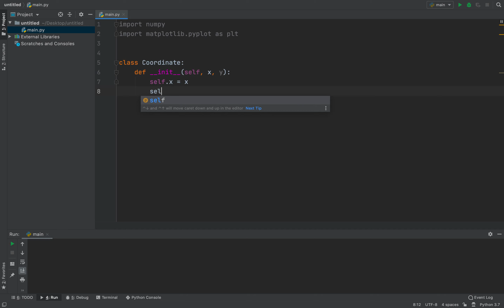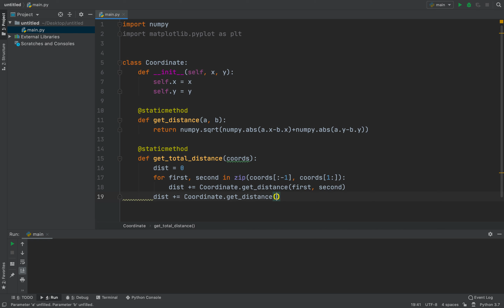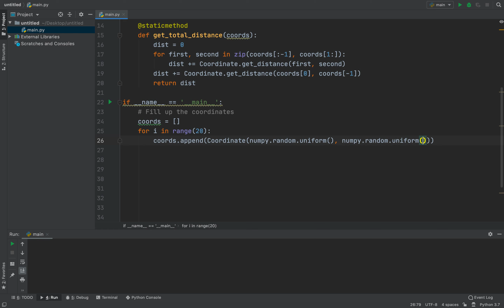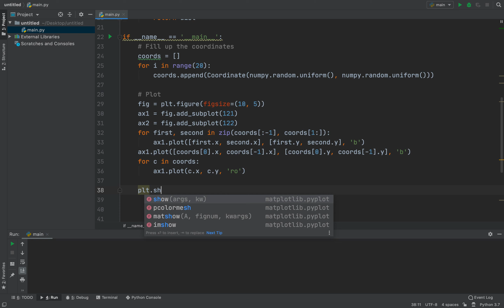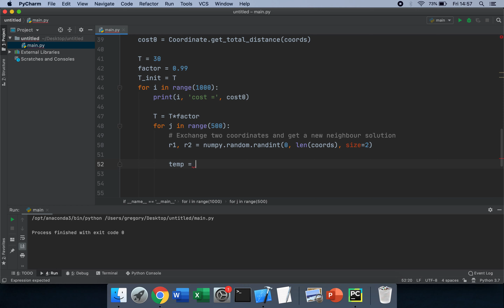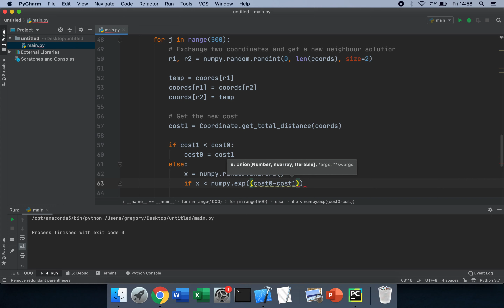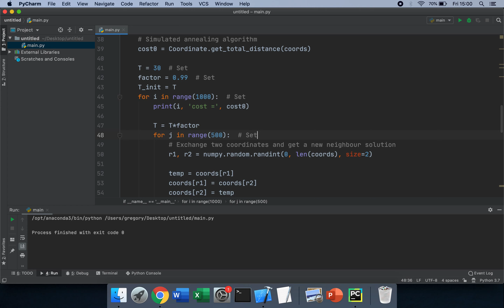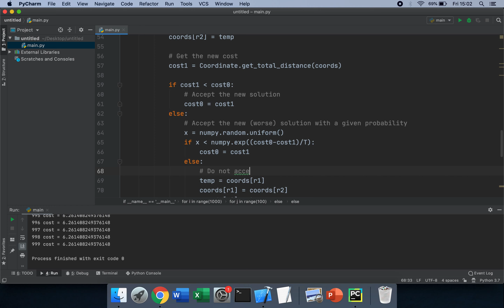Simulated Annealing Algorithm in Python - Travelling Salesperson Problem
I show how the Travelling Salesperson Problem can be solved with the Simulated Annealing Algorithm in Python (I use PyCharm and Anaconda Python).

Sorry, there is no commentary for this tutorial.